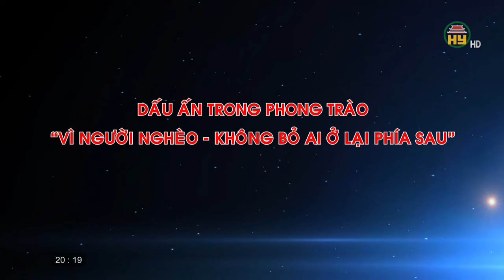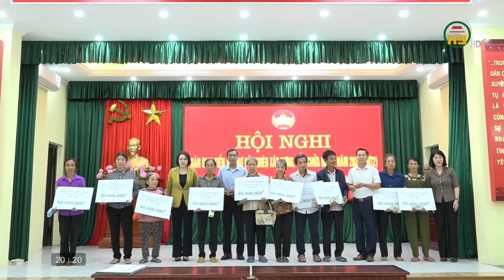Phát huy vai trò của MTTQ trong xây dựng “Khu dân cư kiểu mẫu” ở Vĩnh Khúc